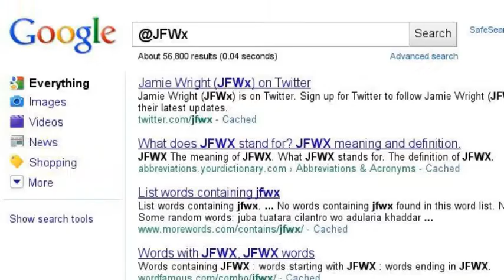RG.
Everone go follow: @JFWx on twitter, and @RG_UNIT
Will be one good thing you have done in your life.